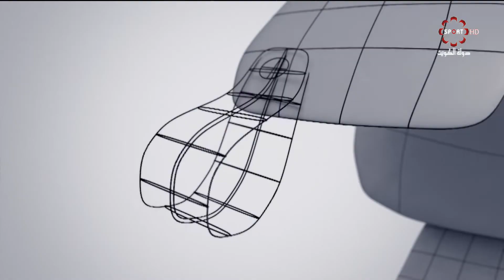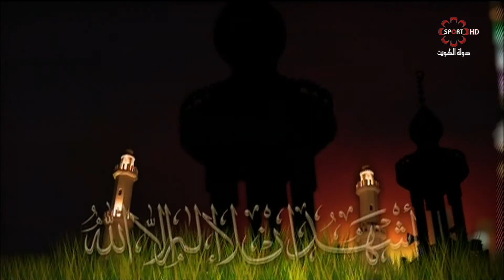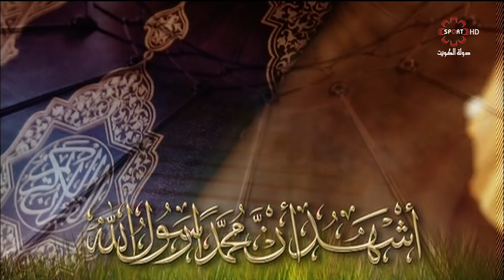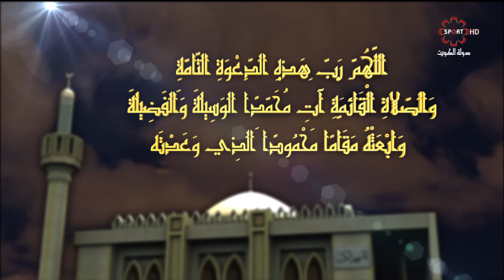برنامج شباب قول و فعل - حلقة الأربعاء 15/8/2018